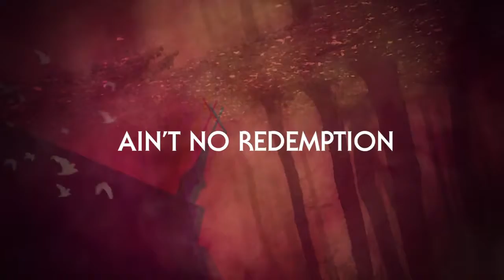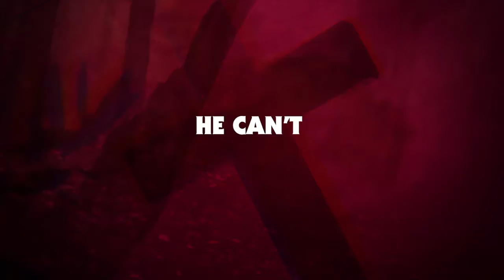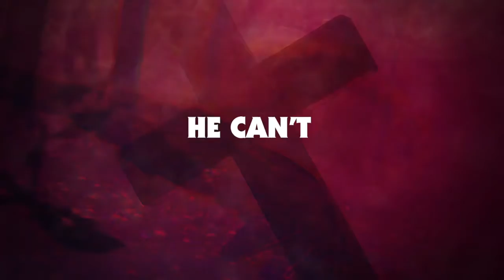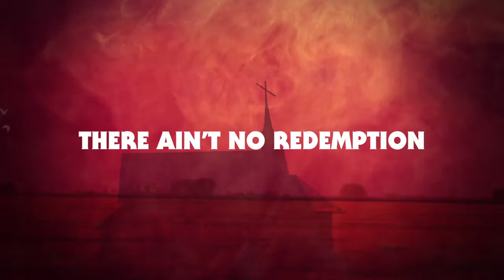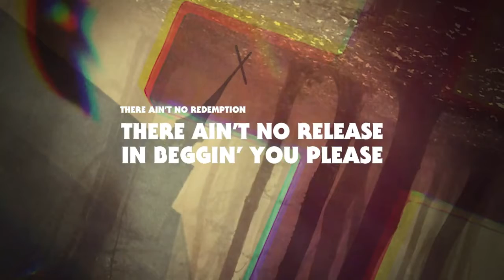The Nova Hawks Redemption Official Lyric Video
Frontiers Music srl

REPOST
The purpose of the repost is to spread it to a wider audience

The Nova Hawks are a British blues rock n' roll band centered around two supremely talented musicians in vocalist Heather Leoni and guitarist Rex Roulette.  Look out for the bands stomping blues-rock debut, “Redemption” on February 12, 2021.

The songs The Nova Hawks concocted for their debut album, “Redemption,” came about while writing between London, the West Midlands, New York, and Los Angeles. They found their musical path by binding the styles of each unique location where they wrote, adding the roots of British rock, the desert sounds of California, the rawkus leads of New York City, the smokey ambience of London, and then spiced up the mixture by looking to the gospel roots of the blues.

"Each song on the album will tell it's own story, intertwining personal memoirs of love, heartbreak, overcoming loss and life, defining personal experiences to date. We incorporated these themes within the lyrics to counterbalance each instrument on the album, which pave their own path too. Combined with Gospel Roots and exploring darker themes, this album is something we are truly proud of,” says singer Heather Leoni.

Tracklist:
1. Voodoo
2. Redemption
3. Dusty Heart
4. Witxh
5. Technicolor
6. Pills
7. Run Wild
8. Locked Inside
9. Greed Or Glory
10. Love Games (Tuesday's Blues)

Line-up:
Heather Leoni and Rex Roulette